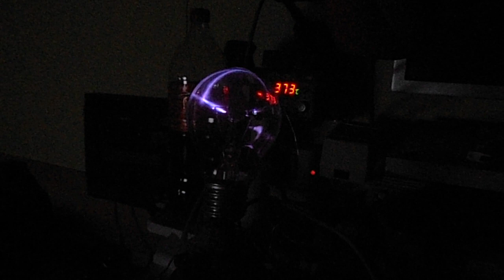Kula plazmowa DIY 2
proba regulacji kuli plazmowej